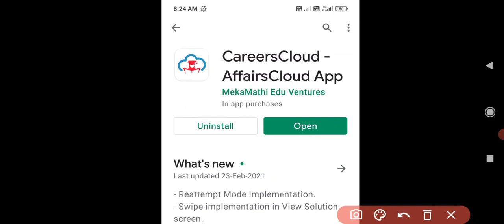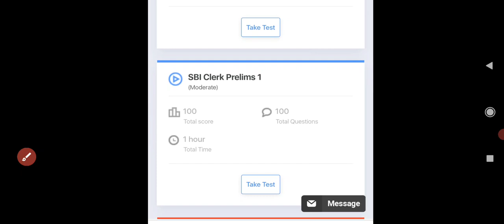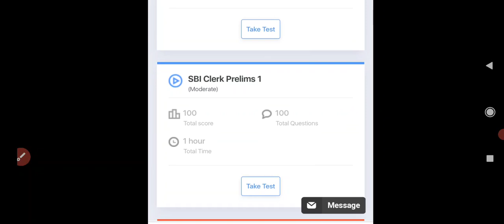SBI CLERK 2021 How To Crack || How to Prepare SBI CLERK || SBI CLERK Notification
Free Test SBI CLERK 2021

Bank exam
IBPS CLERK
IBPS PO
SBI CLERK
SBI PO
RBI Assistant
RBI Grade B
RBI Attendant